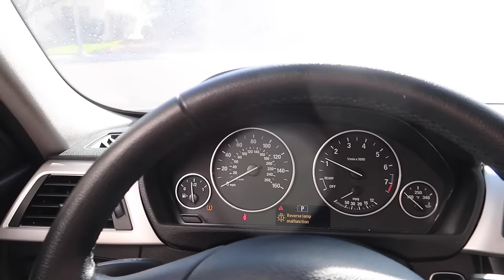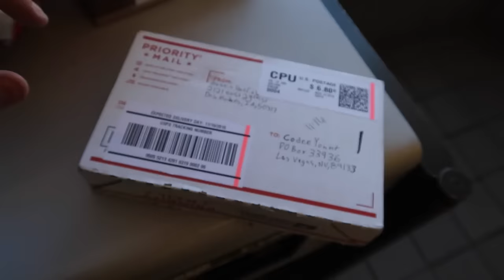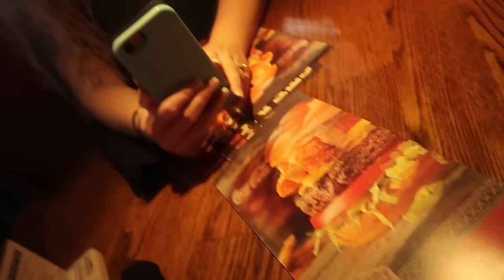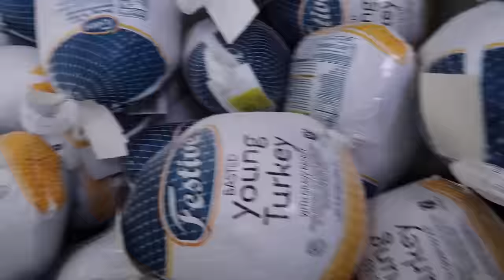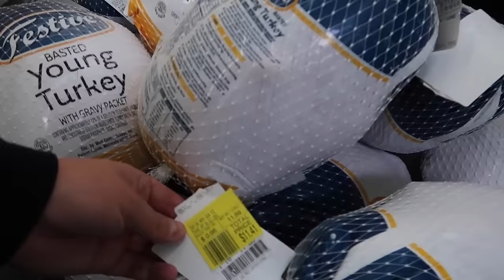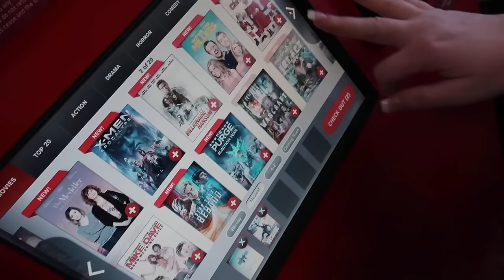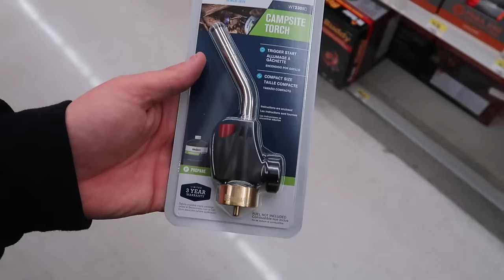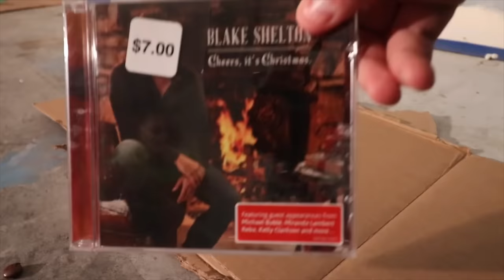THE BLOW TORCH CHALLENGE!!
FAN MAIL:
CODEE YOUNT